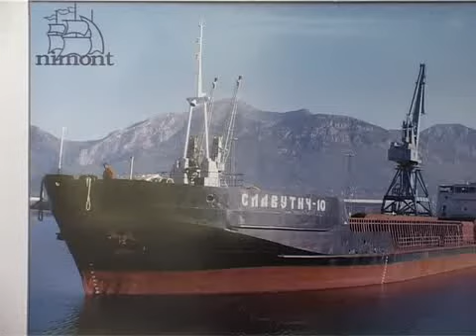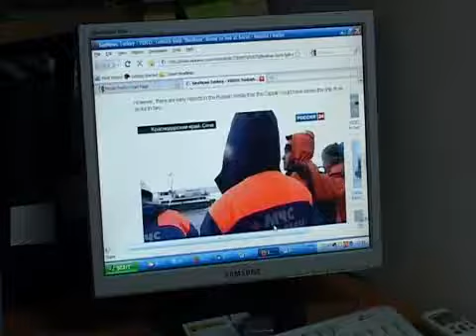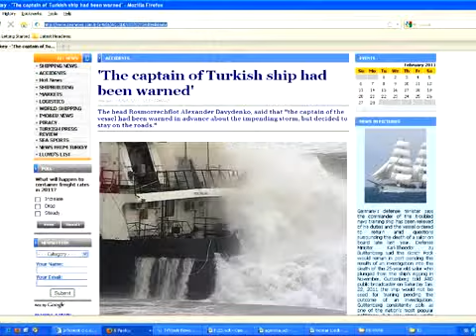MORNAR TV VIJESTI